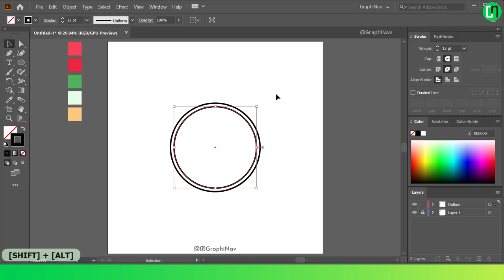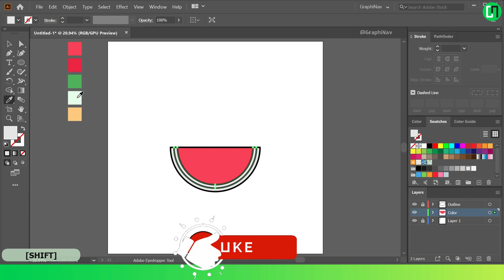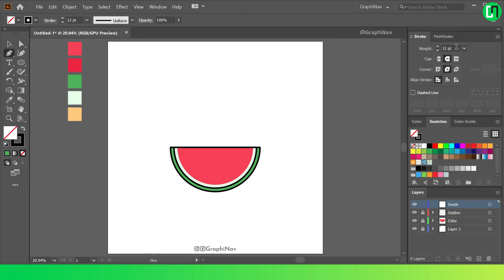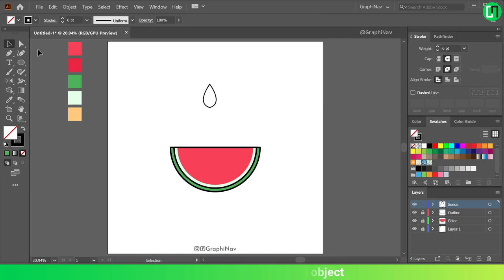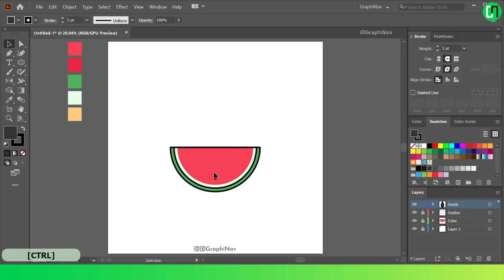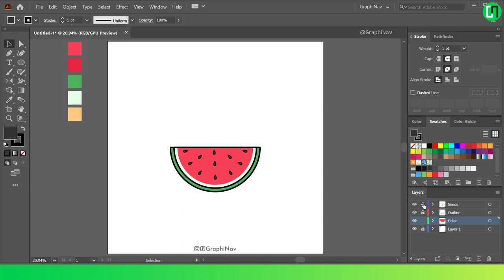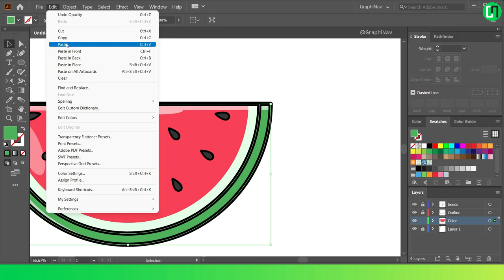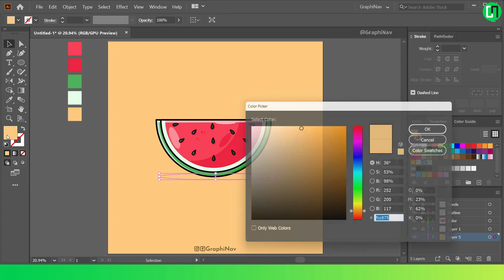How to draw a watermelon in Adobe Illustrator | Watermelon Flat Vector Art Tutorial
This video shows how to draw a watermelon slice in illustrator. watermelon shape illustration tutorial.

In this video, I have shown how to draw a watermelon flat vector illustration using basic shapes like circles. To create this digital illustration I have followed 4 basic steps. The first step is to outline the watermelon shape drawing. The second step is to add basic colors to the shape. The third step is to add highlights and the last step is to add shadows to the drawing.

After watching this tutorial video you will learn how to use the pen tool in illustrator. You will also learn how to use the ellipse tool and shape builder tool. This video will show you how to use the pathfinder tool and other tools of adobe illustrator like a professional graphic designer.

It is a guide for illustration for beginners or anyone who loves digital art. This AI tutorial can help you learn how to use adobe illustrator software for graphic design and logo design. It will help you learn how to easily make illustration designs or logo designs for your clients and other project work.

Watch this video and learn how to easily draw a Watermelon icon digital vector art.
This is a complete illustration tutorial for beginners.

In this channel I provide tips, tricks, and tutorials on adobe illustrator and graphic design. This is a free source of graphic design tutorials for beginners and you will learn how to draw flat vector digital art.

--Free Adobe illustrator tutorials are available on my channel
--My tutorials will help you how to get better at digital art.
--These videos are step by step guide on how to use adobe illustrator software like a professional graphic designer.